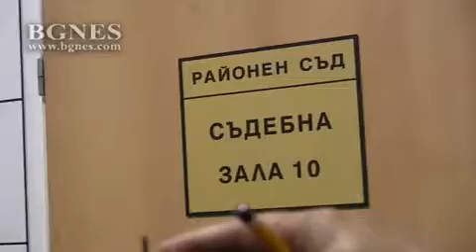6 години затвор за бившия кмет на Стрелча Иван Евстатиев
След 1 г. и 4 месеца в ареста бившият кмет на Стрелча Иван Евстатиев чу днес присъдата си от пловдивския районен съд - 6 години затвор за изнасилване на лице под 18 години, с първоначално излежаване на строг тъмничен режим. /БГНЕС